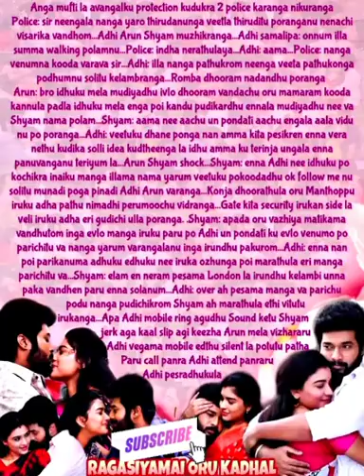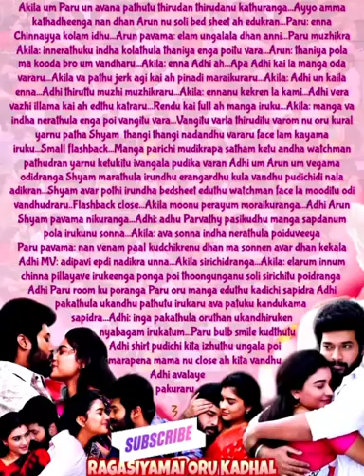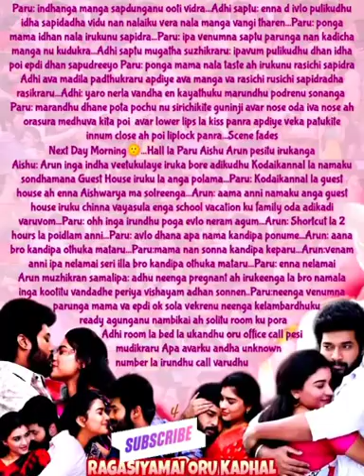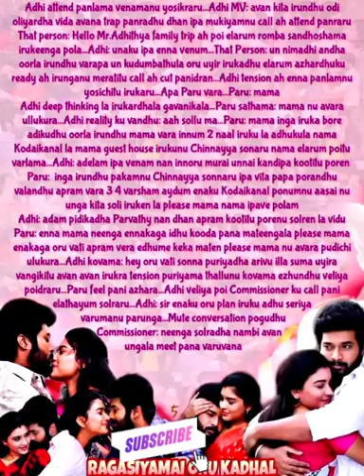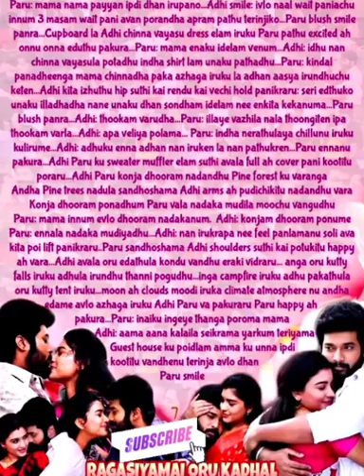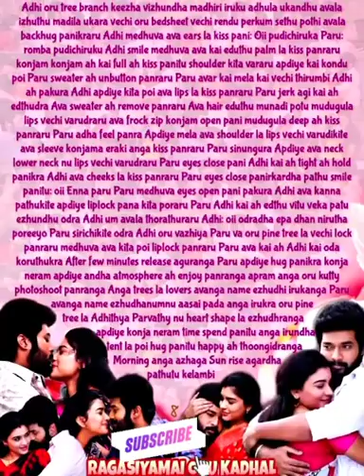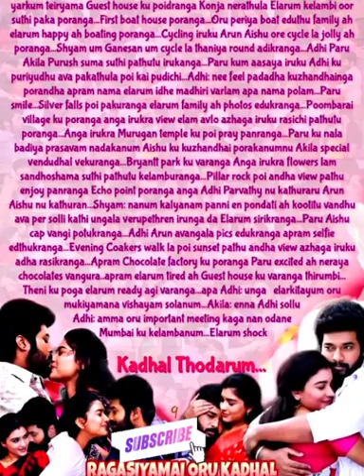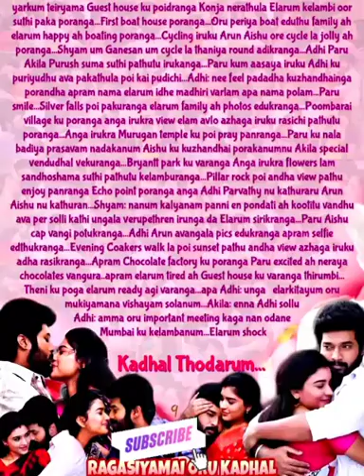Ragasiyamai oru kadhal || Episode 239 || AP Tale Time